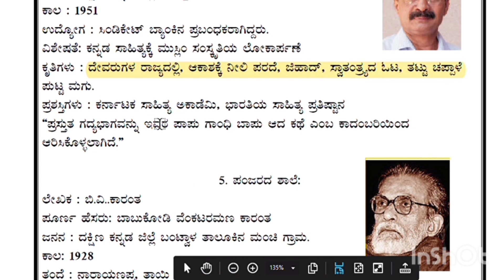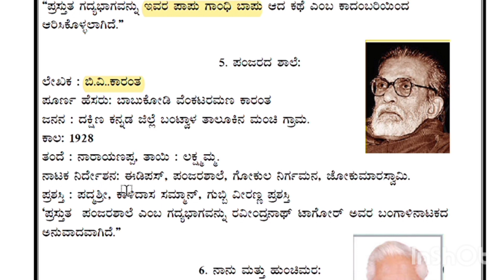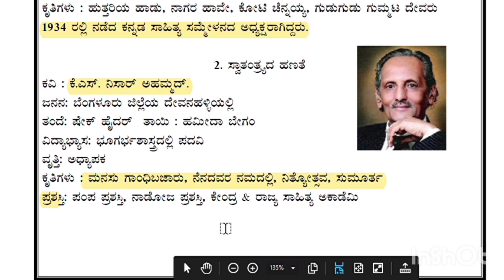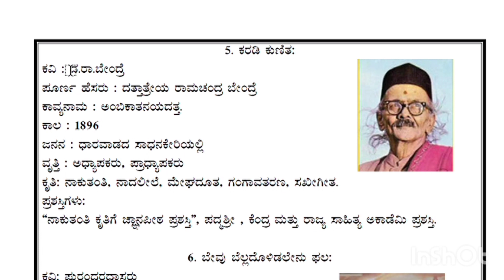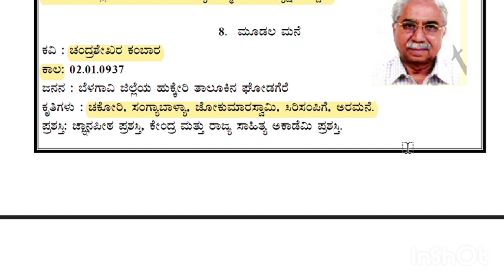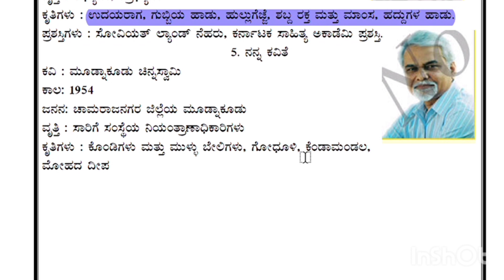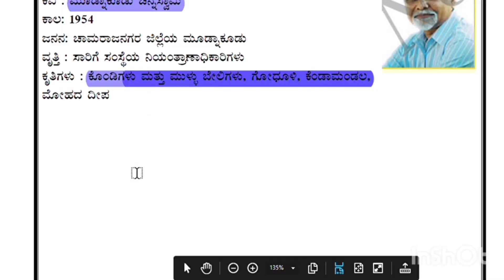kannada kavi parichya#ಕನ್ನಡ ಕವಿ ಕೃತಿಗಳ ಜೀವನಧಾರೆ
ಈ ವಿಡಿಯೋದಲ್ಲಿ ಒಂದರಿಂದ ಹತ್ತನೇ ತರಗತಿಯ ಪಠ್ಯಪುಸ್ತಕಗಳಿಂದ ಕವಿ ಮತ್ತು ಕೃತಿಗಳ ಪರಿಚಯವನ್ನು ಮಾಡಲಾಗಿದೆ
ಈ ವಿಡಿಯೋ ದಿಂದ ನಿಮಗೆ ಕಾಂಪಿಟೇಟಿವ್ ಎಕ್ಸಾಮ್ಸ್ ಅಲ್ಲಿ ನಿಮಗೆ ಕನ್ನಡ ಕವಿಗಳ ಬಗ್ಗೆ pdo VAO exam help